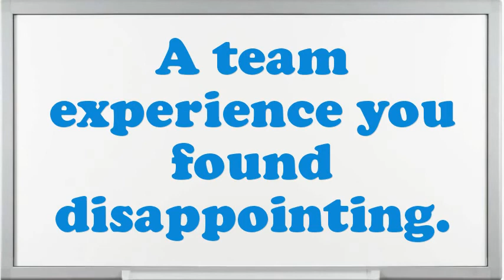Nail Technician Interview Questions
Interview Questions for Nail Technician.Tell me about how you worked effectively under pressure.What is most significant to you in an Executive Nail Technician position?What strategic plan did you have as an Nail Technician?What achievements have you gained working as an expertise Nail Technician?What are you expecting from this firm in the future?